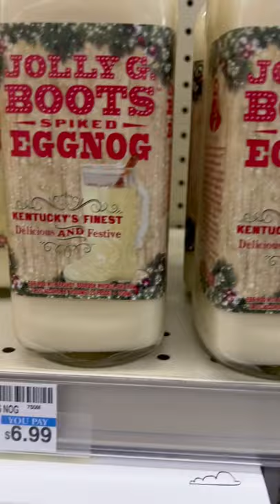Jolly G Boots Spiked Eggnog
Filmed at CVS